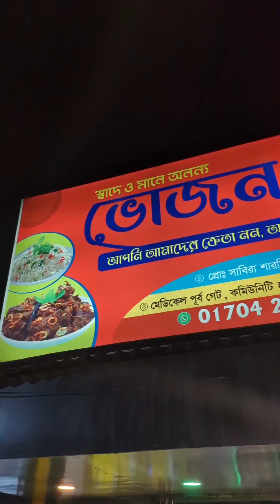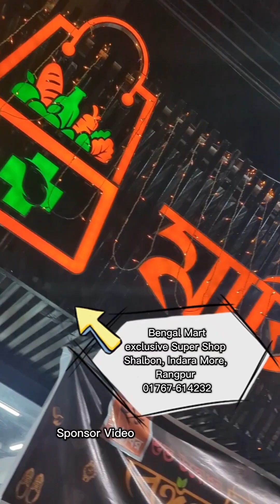শহরের ভিতরেই ১০০ টাকাতে কালাভুনা আর ১০০ টাকাতেই হাঁসের মাংস খাইলাম